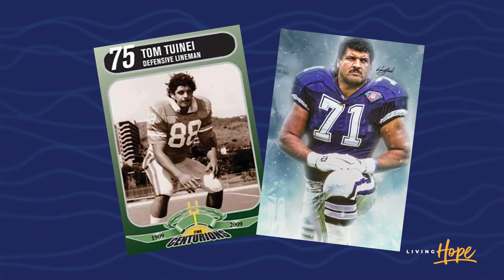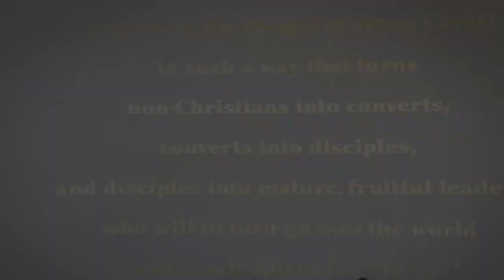Living Hope Ep. 8: Tumua Tuinei (Tumua Comedy, OHCRA Races, IHS Kahauiki Village)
Hawaii comedian Tumua Tuinei joins Pastor John Tilton and Dawn O'Brien to share his testimony of how God sparked an unexpected dream in his life during the pandemic. We also highlight local organizations OHCRA and IHS' Kahauiki Village in our Good News Hawaii segment with Pastor Donovan Sabog.